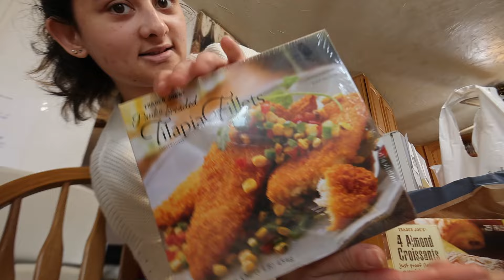WHAT I EAT IN A DAY | WEEKEND EDITION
Hey Friends!
Join me for a cozy weekend and see what I eat in a day! As a vlogger, I love sharing my aesthetic lifestyle with you all. Come along for some delicious meals and inspiration for your own self-care weekend routine.